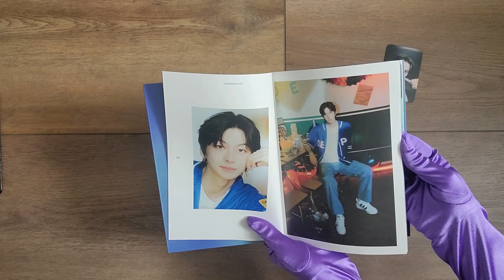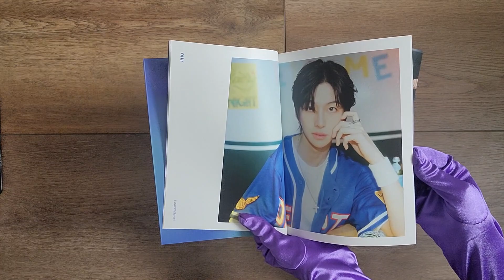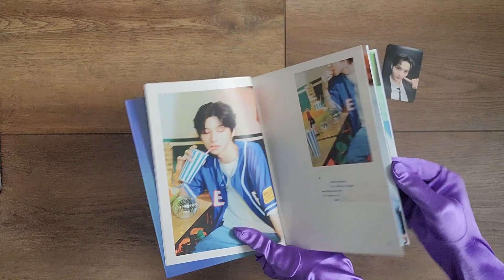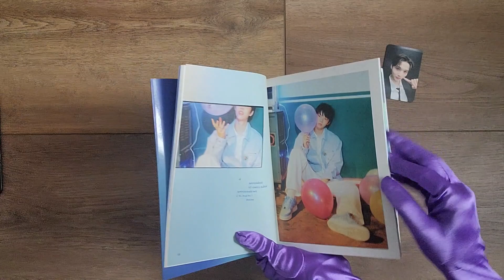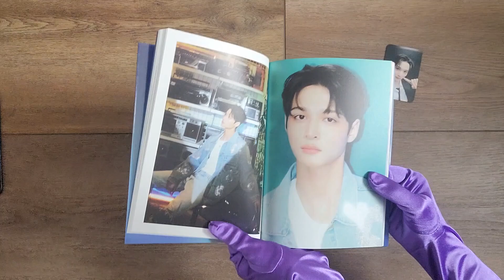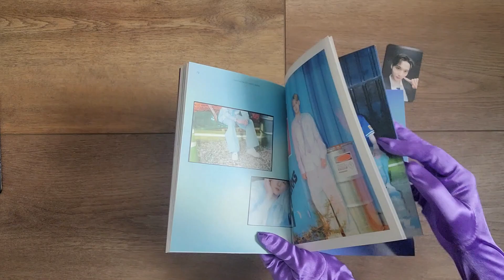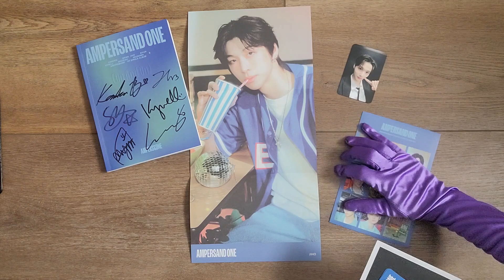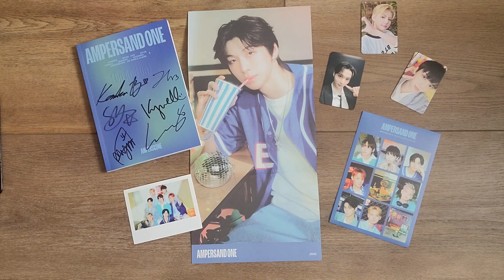Ampers&One - 1st Single Album Ampersand One (On and On version) Unboxing with Album Sampler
Tracklist:
1 - On and On
2 - Sweet & Sour
3 - Sheesh